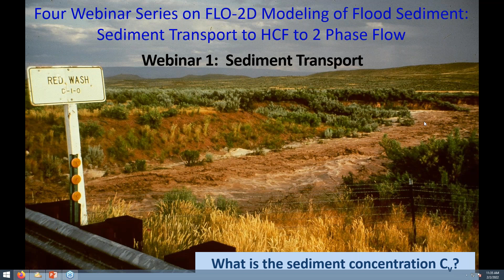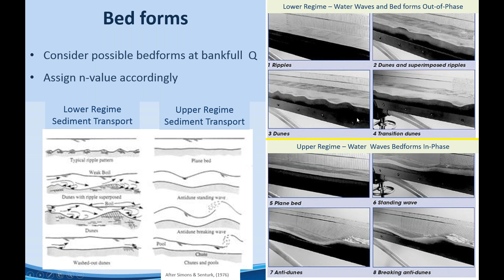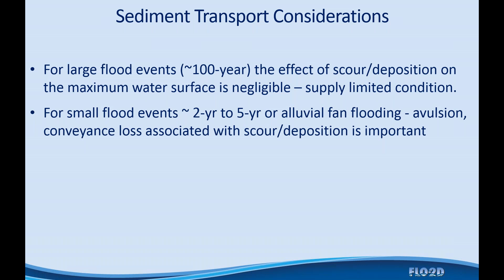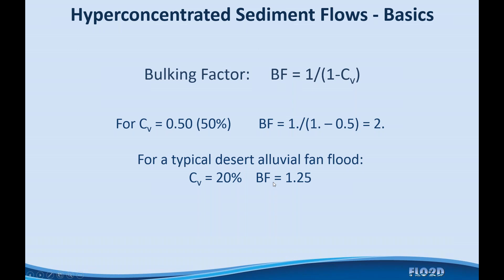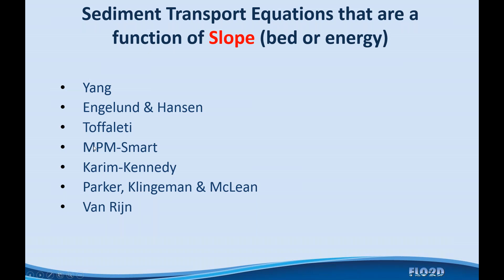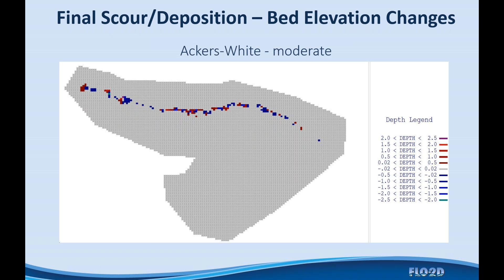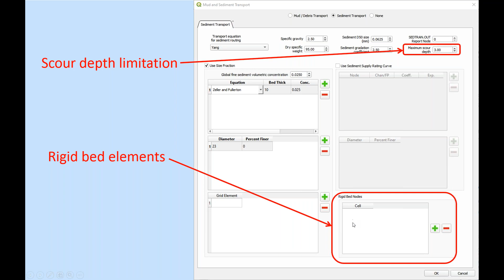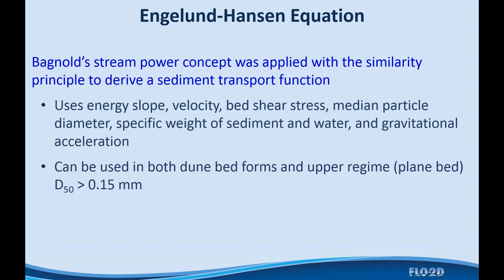Sediment Transport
Modeling sediment transport with FLO-2D

Part 1 of a video series related to sediment transport, mudflow, tailings dam breach, and two phase flow modeling.